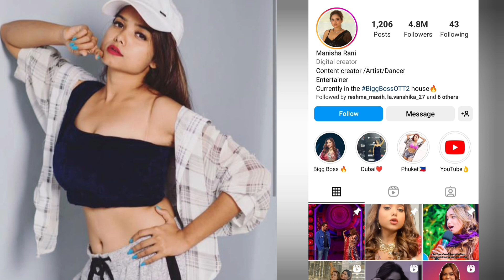Manisha Rani Biography//Lifestyle and life Story//Age, Boyfriend ,and Family Struggle